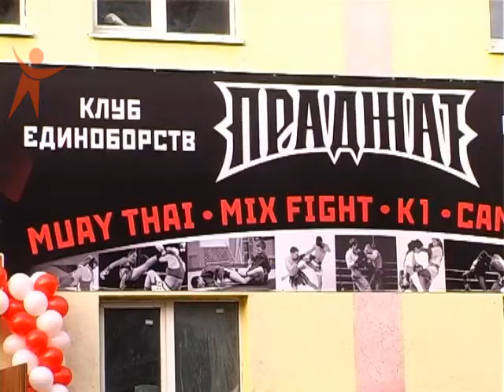GistYStudii Pradgat 141222